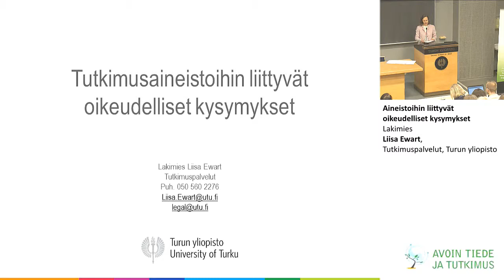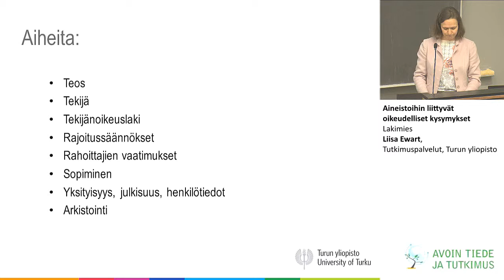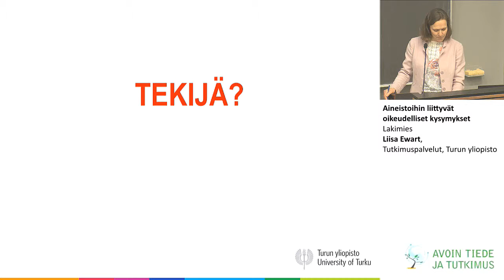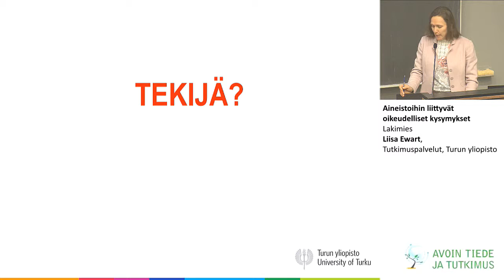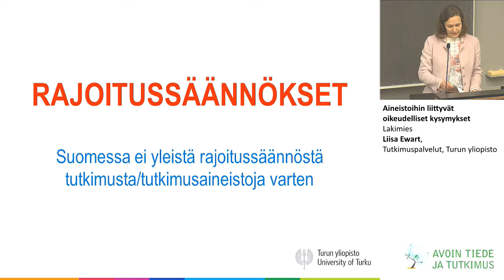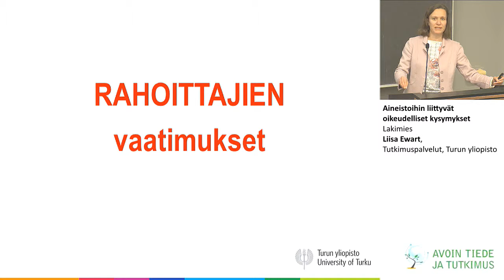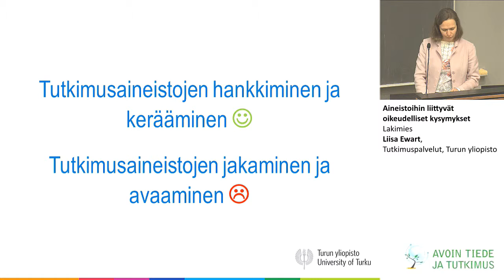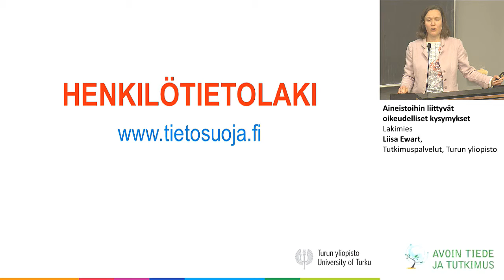Tutkimusaineistoihin liittyvät oikeudelliset kysymykset - Liisa Ewart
Turun yliopiston lakimies Liisa Ewart käy läpi erilaisia tutkimusaineistoihin liittyviä oikeudellisia kysymyksiä, joiden aiheina ovat muun muassa aineistoihin liittyvät tekijänoikeudet, rajoitussäännöt, sopiminen, yksityisyys, julkisuus sekä henkilötiedot.